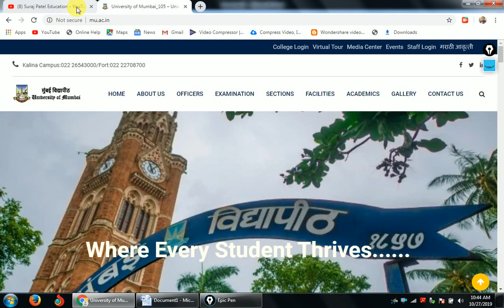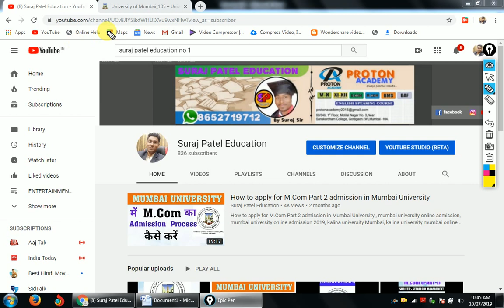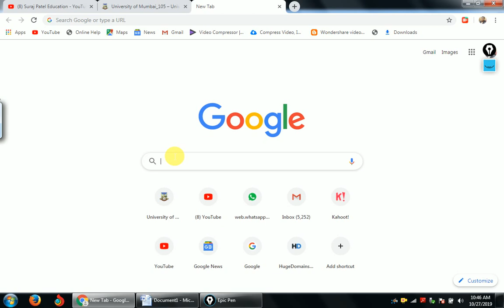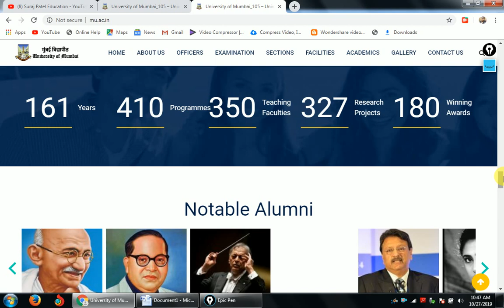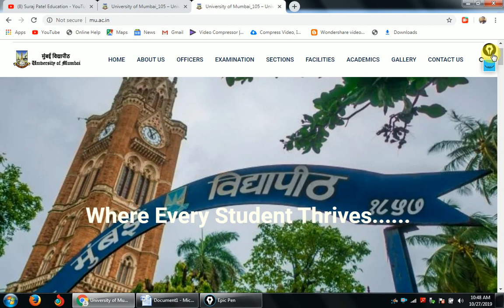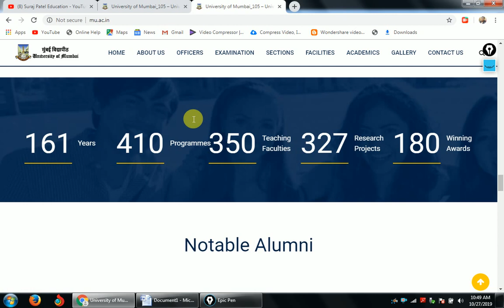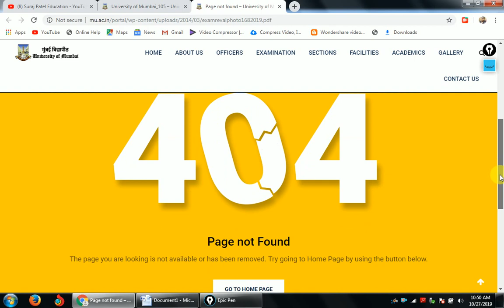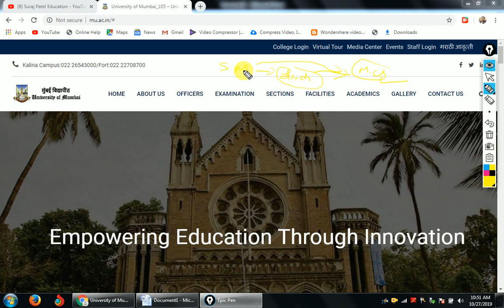Mumbai University Updated Home Page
Hi

The University of Mumbai is one of the oldest and premier Universities of India. I am honoured and greatly privileged to lead this great Institution; and continue to address the imminent challenges and to harness theovert and covert opportunities, in order to satisfy our stake holders. A unique of its kind, currently the University has 56 Departments, 12 specialized Centres, 781 Affiliated Colleges, 2 main Campuses, 2 sub Campuses, 2 Model Colleges, and the ‘School of Engineering and Applied Sciences’ at Kalyan as the University’s own Engineering College. It has perhaps the largest geographical area under its jurisdiction from Thane district to Sindhudurg district, a spread of more than 600 km.